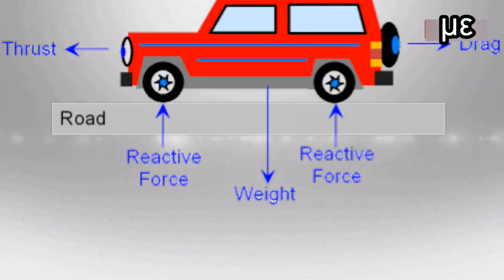Strength Of Materials : Introduction in Tamil | Why Should You Study Strength Of Materials?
a short video which briefs up the necessity of studying strength of materials.
strength of materials அப்டினா - மூலப்பொருளின்  வலிமை.நீங்க  mechanical or civil or automobile or aeronautical engineer னா, உங்களுக்கு  கண்டிப்பா  strength of material ஒரு subject வரும் .எதுக்காக  strength of material நம்ம  படிக்கணும் ? Strength of materialsயின் அவசியத்தை  விளக்கும் சிறிய காணொளி.

strength of materials tamil . solid mechanics tamil , mechanical engineering tamil , tamil engineering videos